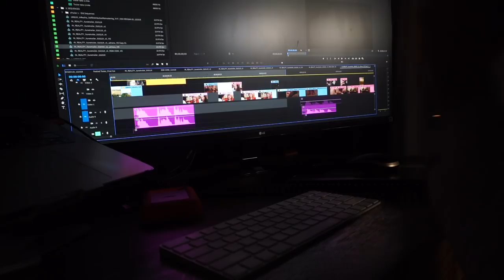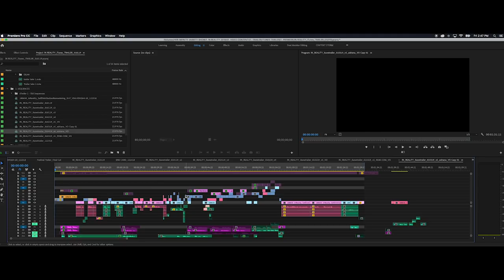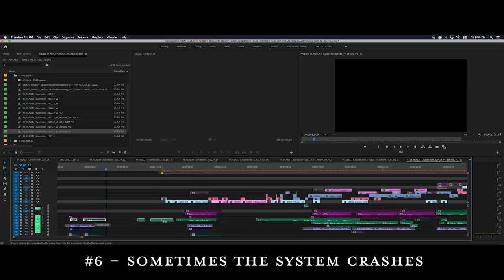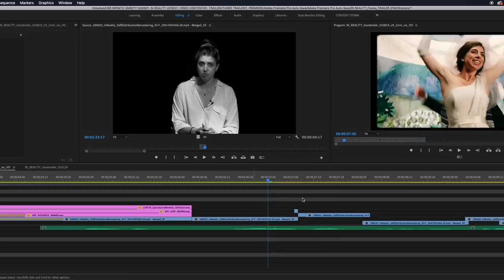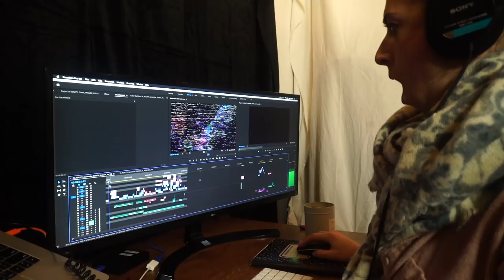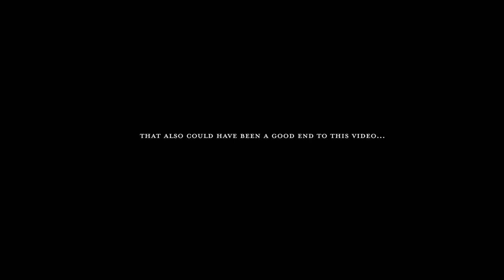The Art of Editing - feat. Max Joseph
Got in the mood to make an editing tutorial whilst editing a new trailer for IN REALITY.

These are just some basics to get someone in the very beginning of their editing career started off on the right foot. If you have anything you specifically want to learn LMK.